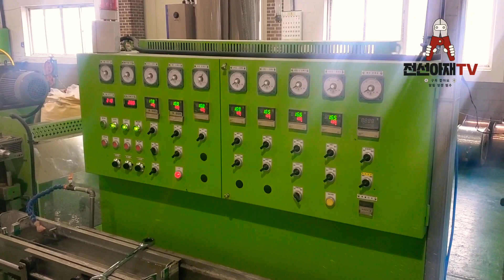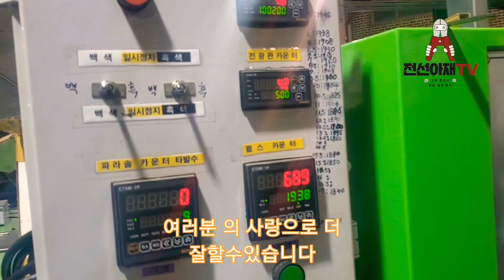#88 전선의 달인 스패너 돌리기